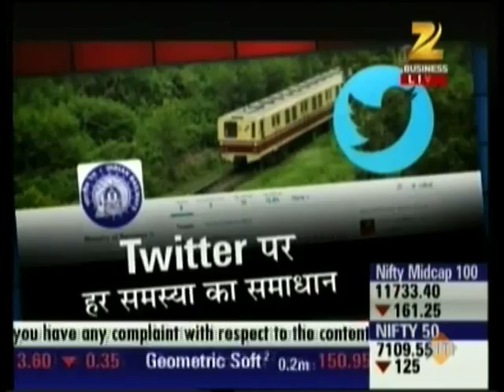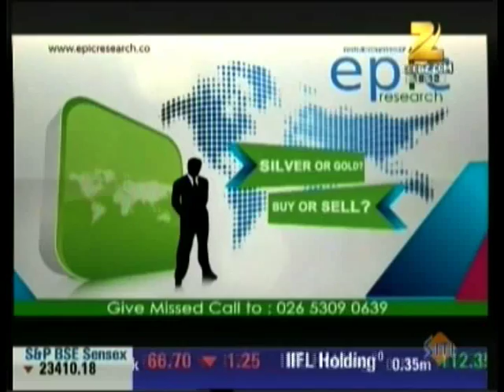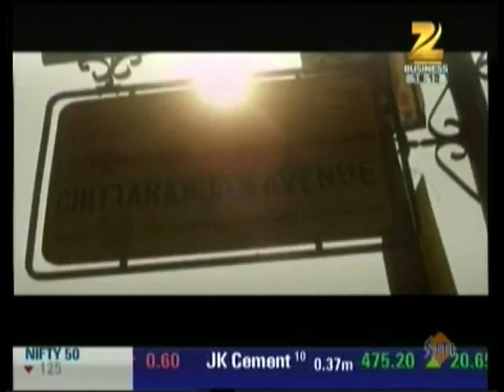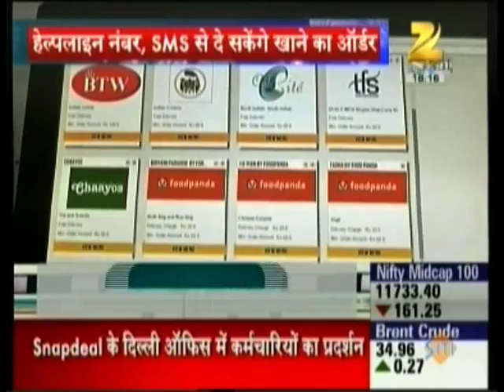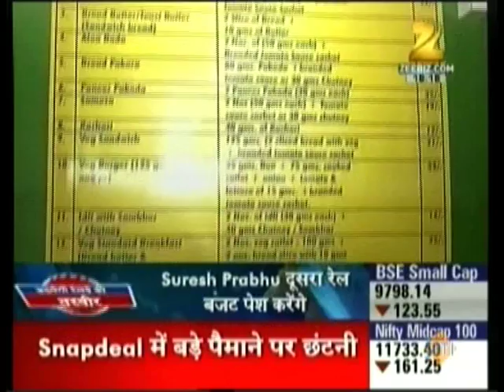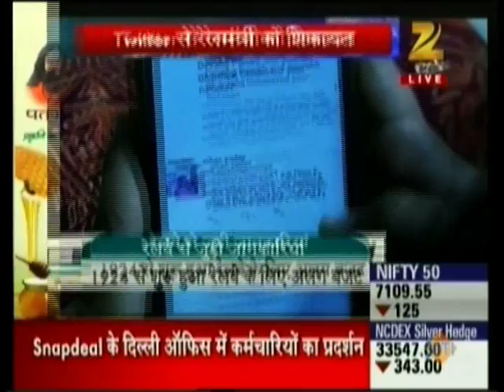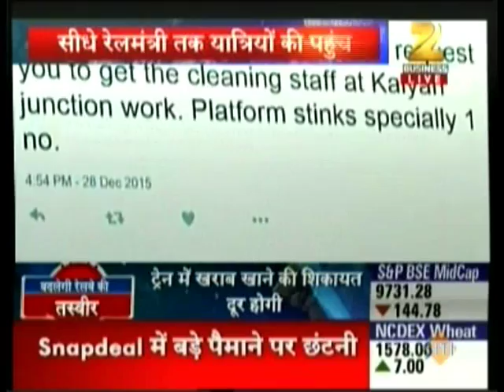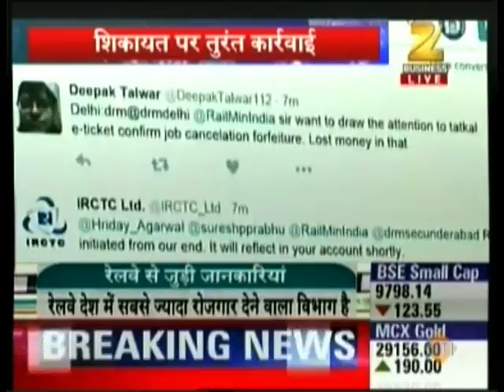Changes in Indian Railway - A Special Show By Zee Business